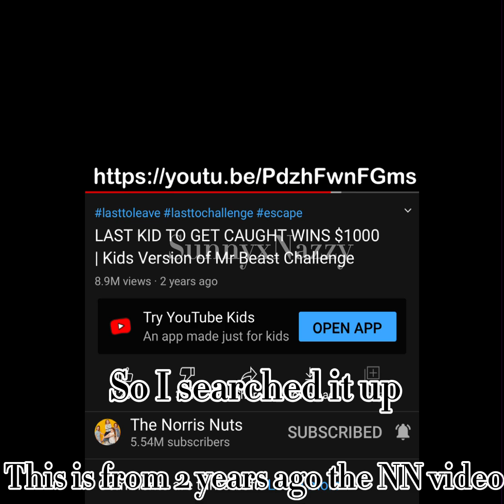IMPORTANT TEA!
Pls don’t copy